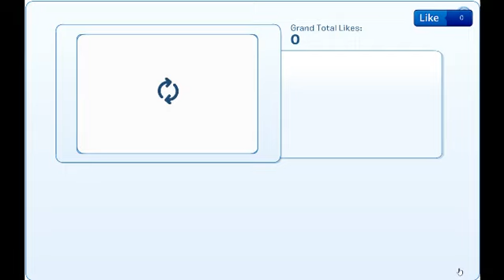Club Penguin - Street Life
Recovering fragments of a long lost life.